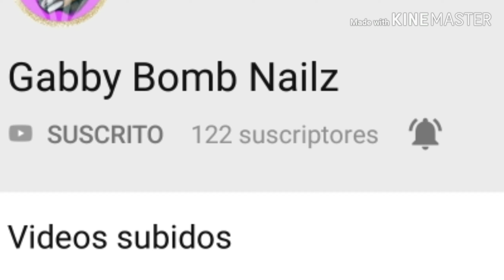Uñas color neon colaboracion gabby bomb nails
Mi instagram
Hairextensions_by_jani

City nails
Official_city_nails